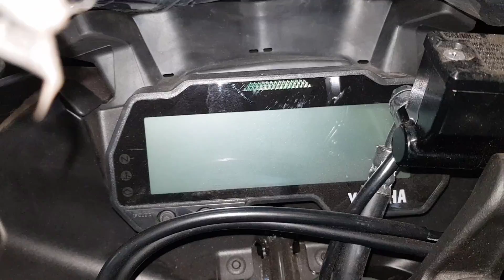New Yamaha R15-Black Series || Really nice to see it || Yamaha R15 V3 DD Videos View & Price,Specs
Yamaha R15 V3 Really nice to see it & Best color, Specs,Mileage,Top Speed & Price in India & Bangladesh Details view 2019

Yamaha R15 V3 Spots Bike

Yamaha R15 V3 Mileage & top Speed

Yamaha R15 V3 Mileage       30 Kmpl  | New Bike |
Yamaha R15 V3 Top Speed  140 Km/h  | New Bike |

Yamaha R15 V3 Price In india Rs 1.75 lakhs- Approximately Delhi Ex-Showroom Price | Indian Version | New Bike | Yamaha showroom in india

Yamaha R15 V3 Price in Bangladesh Tk.5,25000 BDT | New Bike | Yamaha Showroom in bd

Yamaha R15 V3 Specification

Engine Type  Liquid-Cooled, 4-Stroke, SOHC, 4-valve
Displacement  155 cc
Bore & stroke  58.0 mm X 58.7 mm
Compression Ratio  11.6:1
Maximum Power  14.2kW 10,000 rpm
Maximum Torque  14.7N.m  8500 rpm
Lubrication System   Wet sump
Clutch Type  Wet Type Multi-Plate Clutch
Fuel System  Fuel Injection
Starter System  Electric start
Transmission system  constant mesh, 6-Speed
Final Drive    Chain
Front Suspension system  Inverted Fork
Rear Suspension System Monoshock
Wheel Travel [ Front ]   130 mm
Wheel Travel [ Rear ]    97   mm
Trail    88 mm
Brake Type -Front)  Hydraulic Single Disc -282 mm
Brake Type -Rear)  Hydraulic Single Disc  -240 mm
Front Tire   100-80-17M-C 52P -Tubeless
Rear Tire    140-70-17M-C 66H -Tubeless
Curb Weight  including full oil & fuel Tank  137 kg
Engine Oil capacity  1.05 L
Battery Type GTZ24v/YTZ4v
Meter Light   LED
Speedometer  Digital
Tachometer    Digital
Multifunction Display   Digital
VVA indicator light       Digital
Headlight                LED
Auxiliary Light        LED
Brake/tail Light      LED
Fuel gauge           Digital
VVA                      Equipped

Yamaha R15 V3 #2019 Yamaha R15 #2019 Yamaha 155 Yamaha 155cc Yamaha R15 V3 videos